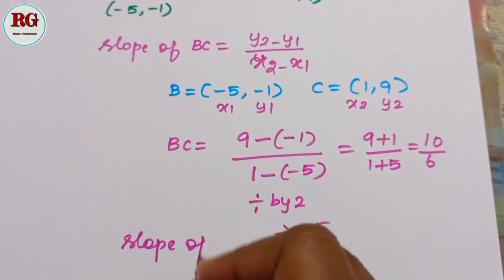Find the equation of the median and altitude of the given triangle ABC in Tamil || part 3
Coordinate geometry in Tamil part 3 is explained